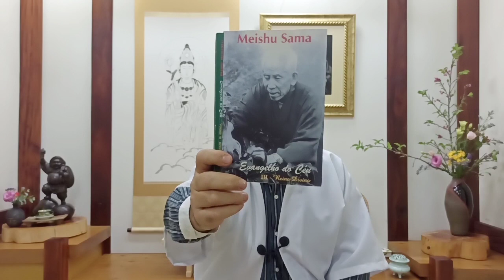Criar o Reino de Deus no Coração 19/07/2023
Dúvidas, sugestões, pedidos de prece,, experiência de fé,